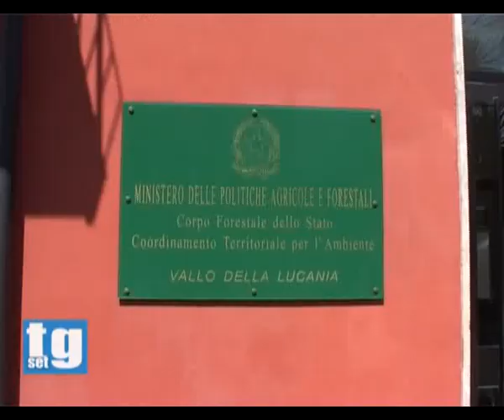Corpo Forestale abusivismo Camerota